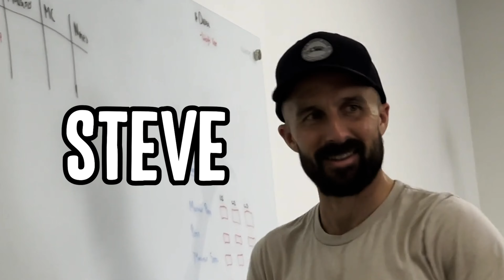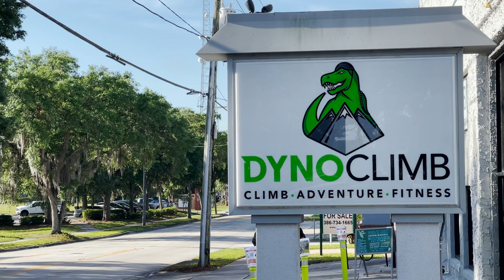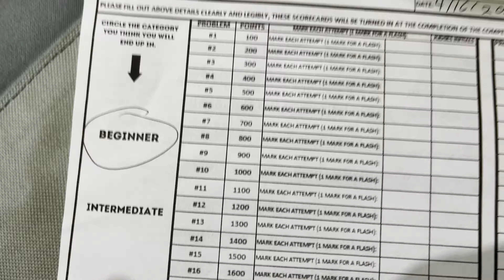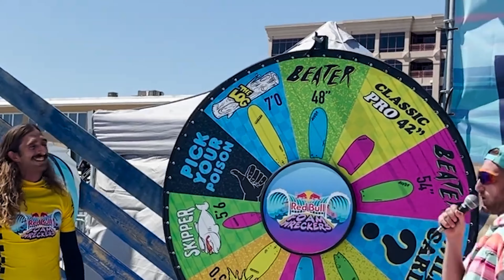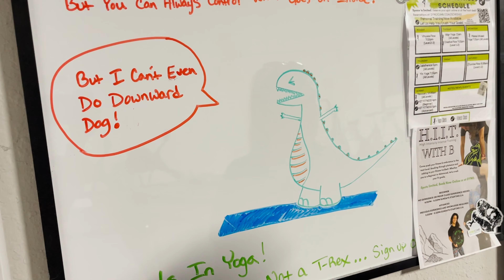Rock Climbing or Surfing!? First bouldering competition + Skate session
Am I leaving the surf for a life of bouldering? Stone Climbing is our town's new climbing gym , that has an overhang area called The Wave. It's actually modeled after Teahupo'o (if it were a right). Physical therapy gets crazy! Electric needling and scraping may be the answer for my final recovery. If I get the clearance from my PT, I'm heading to Deland for my first rock climbing contest! Maybe skating afterwards, as there's a park on the way home I've been wanting to check out...